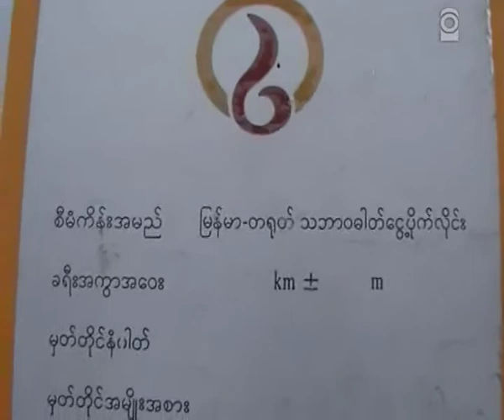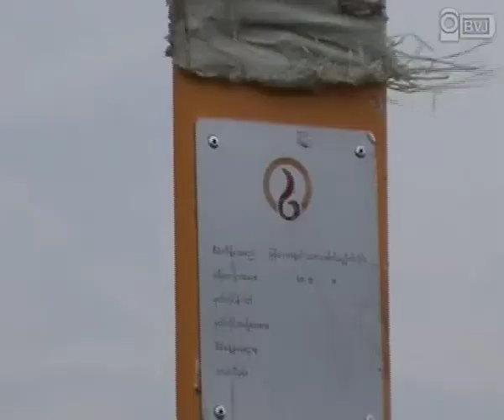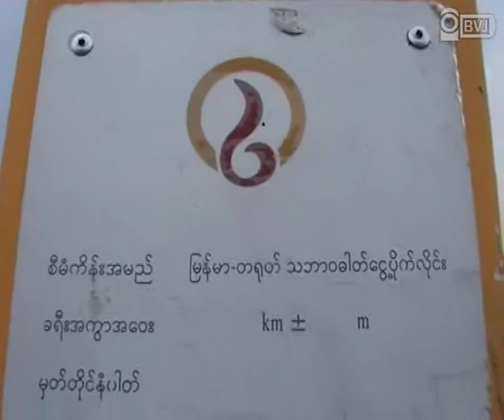no convensation for damage farmland at Saku Tsp, Magwe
ရခုိင္ျပည္နယ္ ေက်ာက္ျဖဴၿမဳိ႕နယ္က ထြက္ရွိတဲ့ ေရႊသဘာဝဓာတ္ေငြ႕ေတြကုိ တ႐ုတ္ႏိုင္ငံ ယူနန္ျပည္နယ္ကုိ ပုိ႔လႊတ္ႏုိင္ဖုိ႔အတြက္ ျမန္မာျပည္ အလယ္ပုိင္းကုိ ျဖတ္သန္းေဖာက္လုပ္လ်က္ရွိေသာ ဓာတ္ေငြ႕ပုိက္လုိင္း စီမံကိန္းေၾကာင့္ သီးႏွံေတြႏွင့္ လယ္ယာေျမမ်ား ပ်က္စီးဆုံးရႈံးေနရေသာ လယ္သမားမ်ား၏ ဒုကၡ